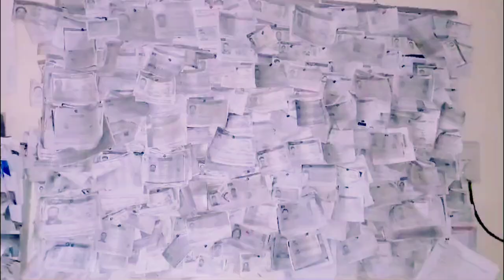#70938009457386000945#Syed RiyanFounderAngel Visa Services#PLAYER#No:57MARKETINGNEW. TV ADD